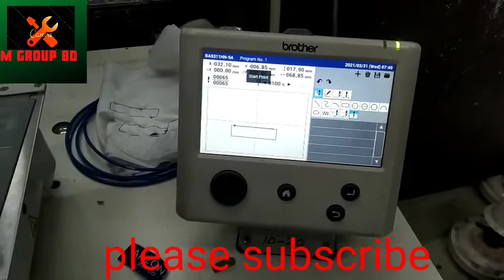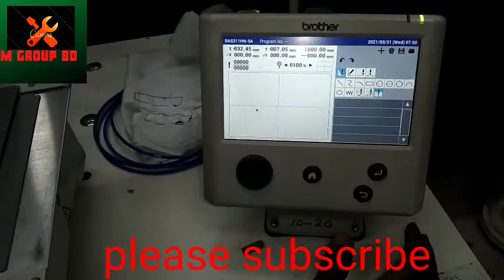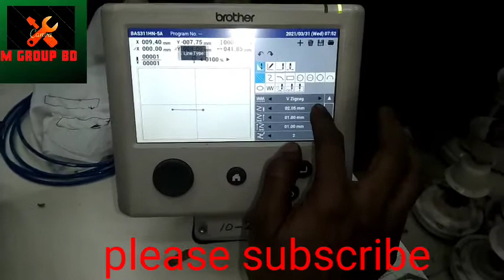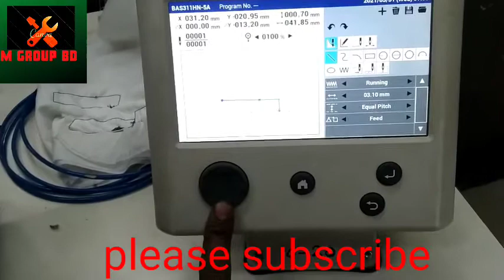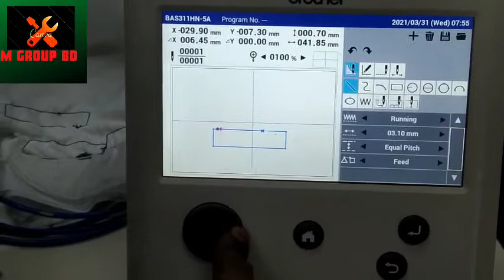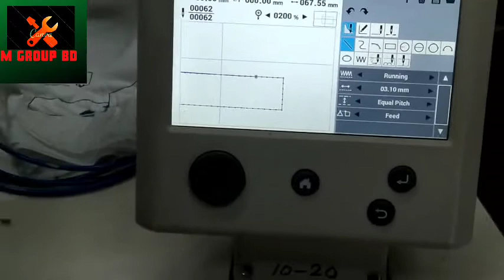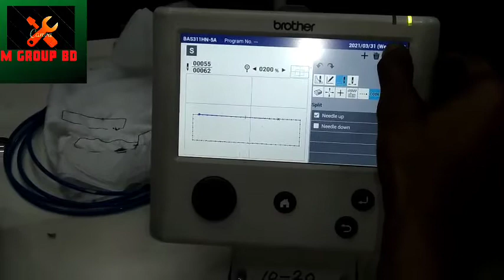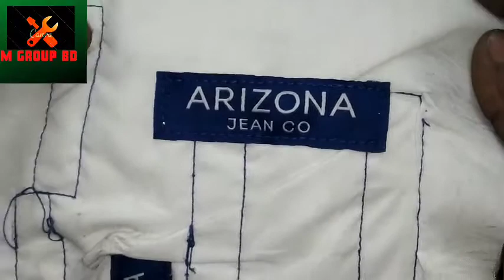BAS -311-05A ইনার ক্লাম দিয়ে লেভেল জয়েন করার সহজ কৌশল দেখে নিন